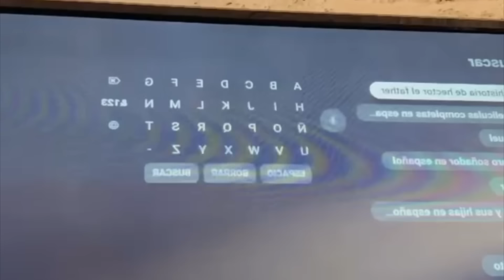dos mujeres un camino que les trajo grandes consecuencias